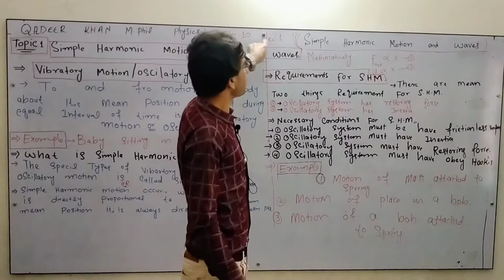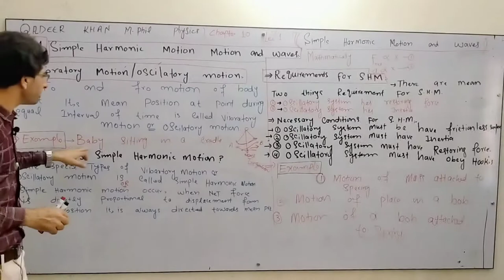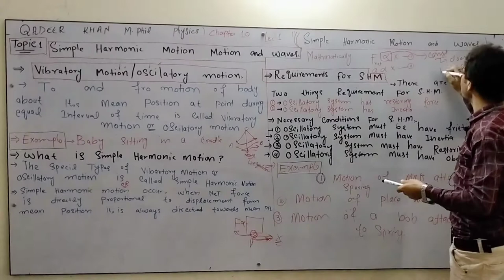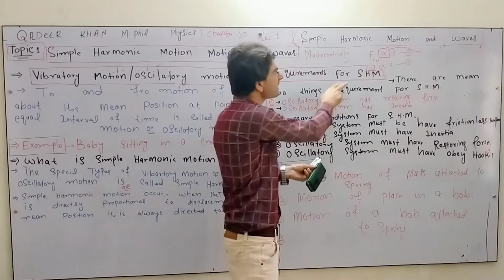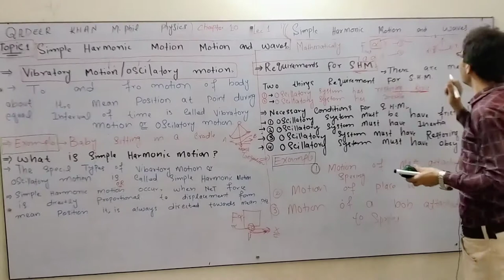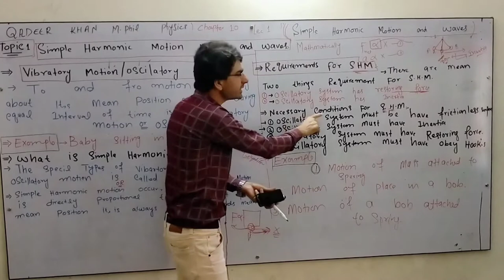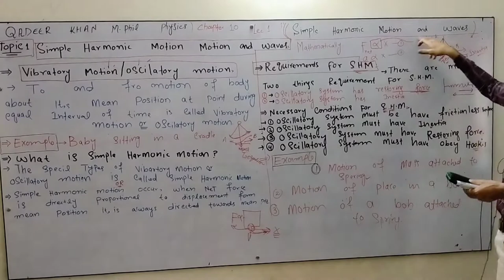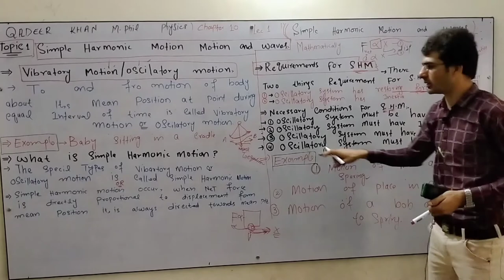Qader Khan about the physics chapter no 1st simple harmonic motion and waves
Simple harmonic motion topic 1 lecture 1